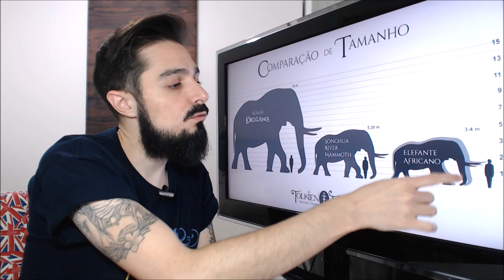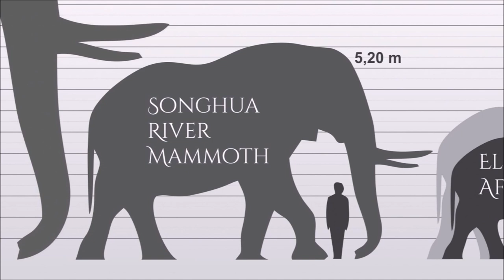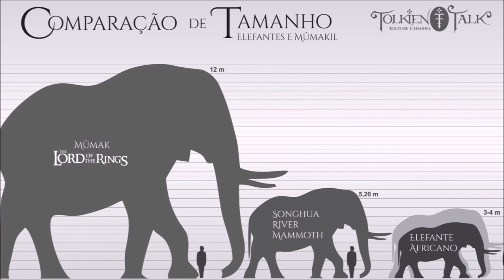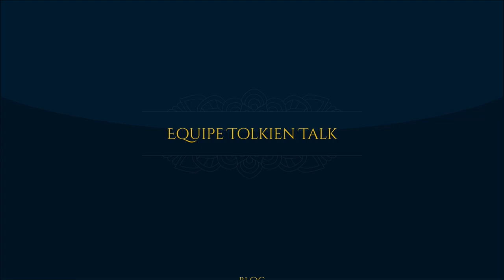Olifantes (Mûmakil) | TT 332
Viajaremos para o Sul da Terra-média, para a misteriosa região de Harad. Lá encontraremos o poderoso Mûmak que aparece em O Senhor dos Anéis de J.R.R. Tolkien. A grande criatura está presente na cultura hobbit e também consta em As Aventuras de Tom Bombadil.

APRESENTAÇÃO:

Cesar Machado

Diego Pascoal

Revisão
Rhuan Contardi Reis /@core_traducoes

IMAGENS E ARTISTAS:

Ted Nasmith; John Howe, Alan Lee; NewLine Cinema e Weta Studios

TAGS E HASHTAGS:

Tolkien, mûmak, TolkienTalk, mûmakil, harad